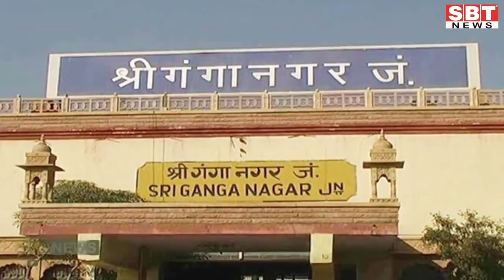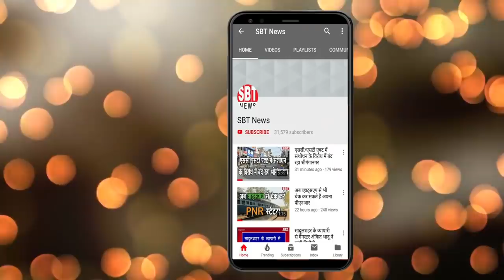4 सितम्बर: जोधपुर-बीकानेर शाम 5.15 बजे की बड़ी खबरें | SBT News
About This Video:

- संभागीय आयुक्त ने जेडीए का किया औचक निरीक्षण
- जेईई-नीट के लिए गंगानगर-कोटा, श्रीगंगानगर-झालावाड़ स्पेशल ट्रेन आज से
- डांगियावास थाने के 24 पुलिसकर्मियों ने जीती कोरोना से जंग
- धर्मस्थल पर सुनिश्चित होगी कोरोना एडवाइजरी की पालना
- आकाशीय बिजली गिरने से महिला की मौत
- बिना अनुमति निर्माण कार्य करवाने पर दो बिल्डिंग सीज
- जिला कलेक्टर ने विकास अधिकारियों की बैठक ली
- लाभार्थियों को ऋण के स्वीकृति पत्र दिए
- तीन व्यक्तियों ने प्लाज्मा डोनेट किए
- पांच जरूरतमंदों को दी साइकिलें
- जेडीए दस्ते ने अवैध निर्माण कार्य को करवाया बंद

Sriganganagar news
Hanumangarh news
bikaner sbt
bikaner news
jodhpur news
churu news
Sikar news
Mosam news
sriganganagar temperature
Barish
Barsaat
mansoon
news
morning news
Hindi news
new rules
Rajasthan news
hariyana news
maharastra news
latest news
bjp
up news
News website
nonstop news
news headlines
today news
aaj ka news
online news
Headlines News
skymetweather